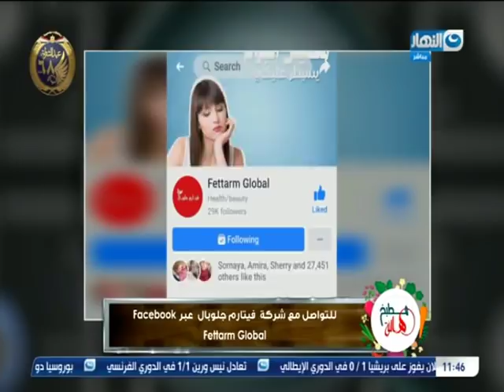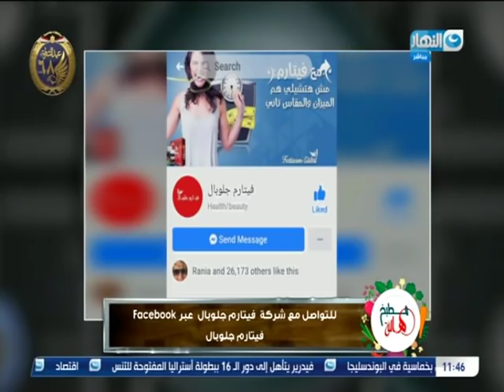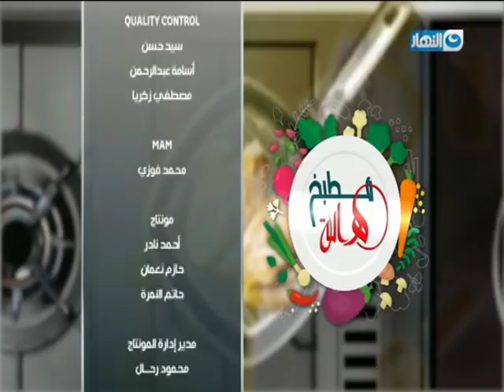مطبخ هالة الحلقة الكاملة 26 يناير 2020